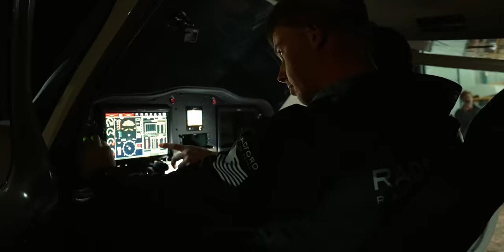The Scariest Part about Building an Airplane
Lightspeed Aviation
**My Favourite Headset**

FlyWAT
**Best Lights in the Industry**

Scenes
00:00  Intro
01:23 - Painting Zazu
02:17 - Introducing William
03:34 - Building
06:25 - Wings On
08:42 - Planning Night
12:30 - Dry Suits Testing
15:28 - First Roll Out
20:00 - First Engine Start
23:30 - The Moment